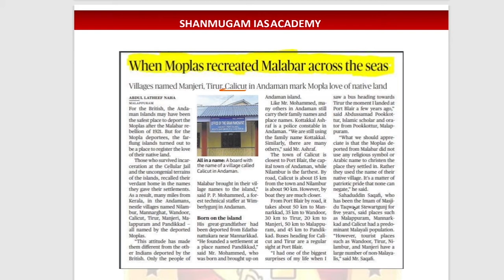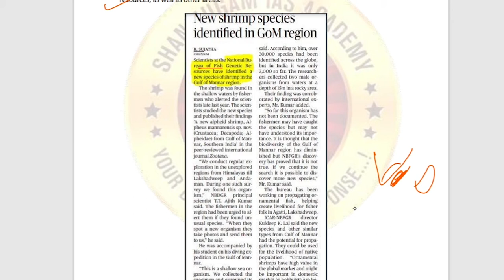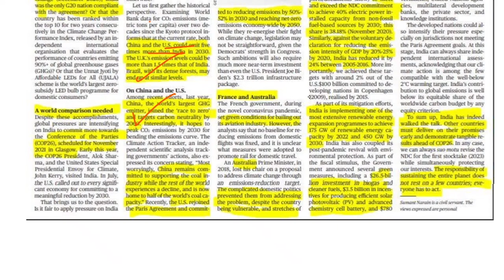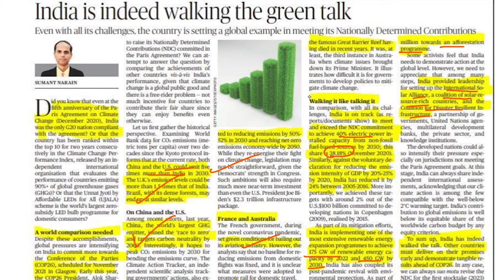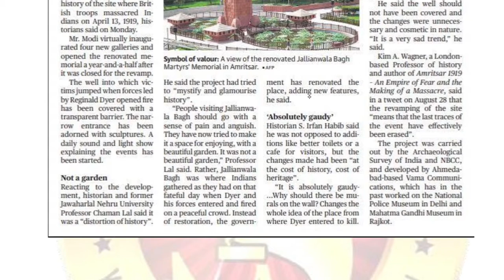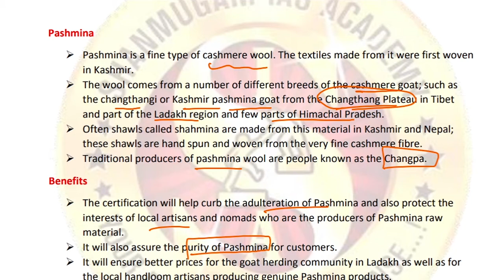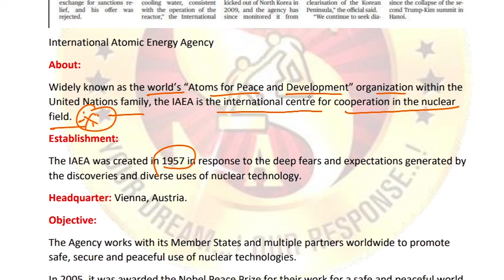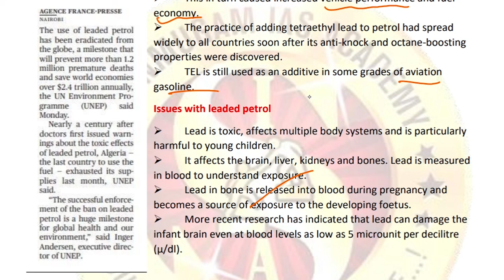The Hindu Headlines I tnpsc | UPSC I Tamil I Shanmugam ias academy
Important topics such as uidai vultures maldives chagosisland NIP#oilpalmtrees#womensecurity#hydropowerprojects#indiarussia#houthis